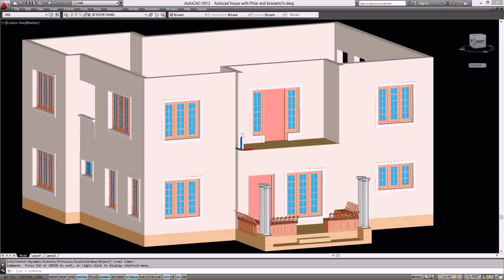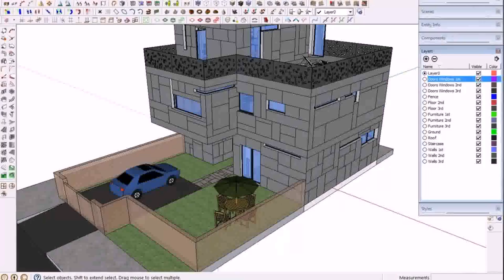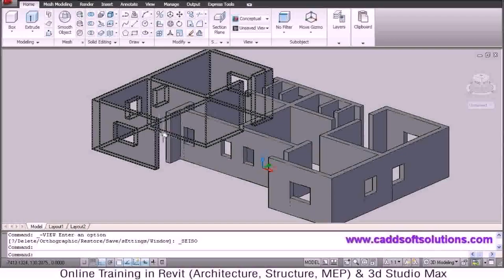Autocad 2d House Plans With Dimensions - Gif Maker DaddyGif.com (see description)